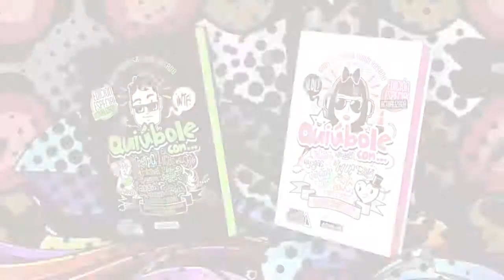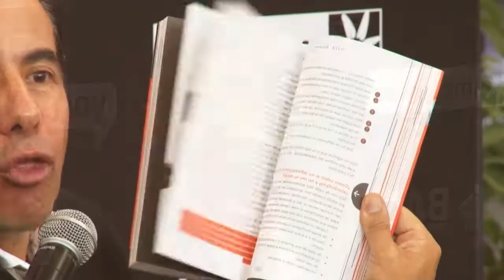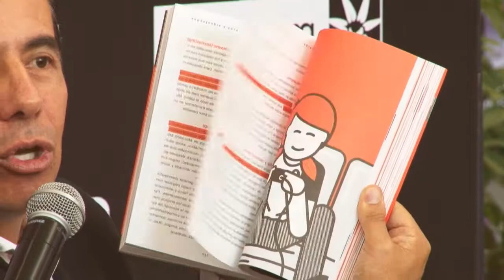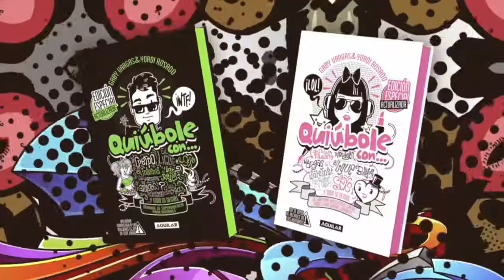¡Auxilio, tengo un hijo adolescente! | Entrevista con Yordi Rosado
El comunicador mexicano Yordi Rosado se ha dado a la tarea de investigar sobre la adolescencia, consultando diversos expertos y entrevistas a gran cantidad de adolescentes.  A continuación te presentamos una entrevista exclusiva con este famoso presentador.